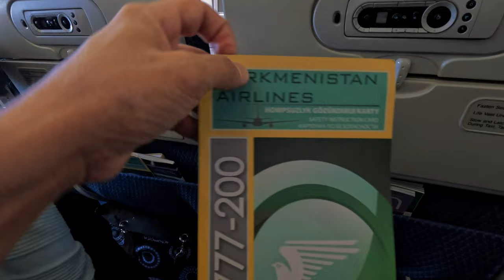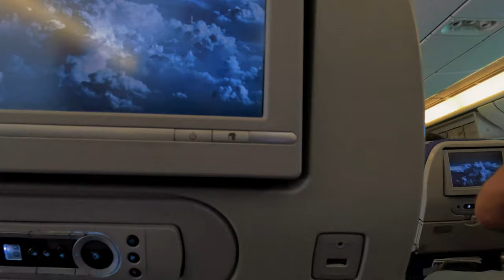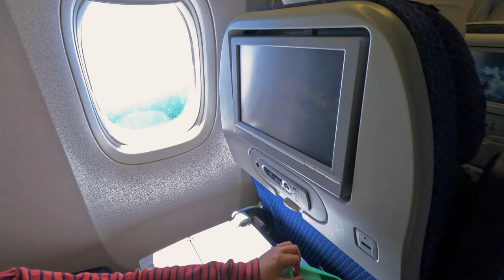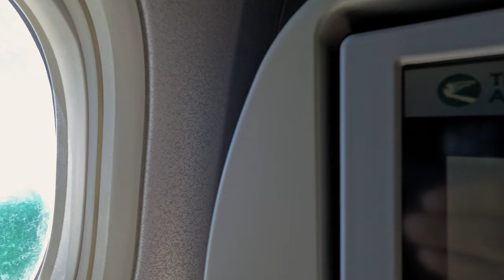Depart from Ashgabat Airport Turkmenistan Airlines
Flying with Turkmenistan Airlines, departure from Ashgabat International Airport to Frankfurt.

Ashgabat International Airport (Turkmen: Aşgabat halkara howa menzili) (IATA: ASB, ICAO: UTAA), formerly known as Saparmyrat Türkmenbaşy International Airport, is one of five international airports in Turkmenistan. It is located within the city limits of Ashgabat (Ashkhabad). The old airport, with its air traffic control tower and a 3,700-metre-long (12,000 ft) precision approach runway (12L-30R), opened in 1994 and was named after the country's first president, Saparmyrat Niyazov. The new airport terminal opened in September 2016, after being completely redesigned and rebuilt and after the south runway was moved and lengthened to parallel the north runway.

Citizens of all countries have the right to visa-free transit through the international transit area of Ashgabat International Airport.[4]